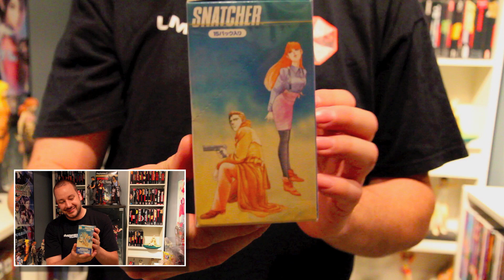SNATCHER COLLECTION CARD - VIDEO GAME COLLECTOR CONFESSIONALS - CHARGE BACK FORWARD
Our Snatcher Saga continues as Big Mike shares his thoughts on his latest waste of money.